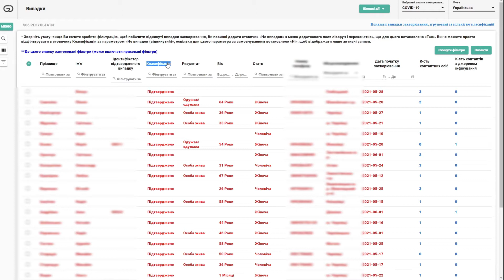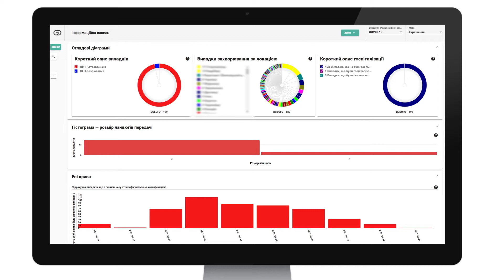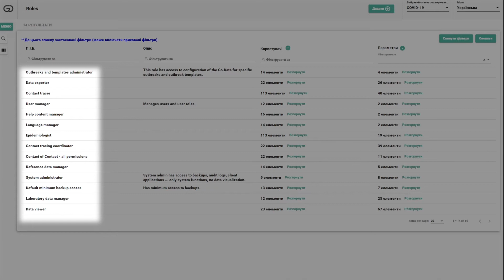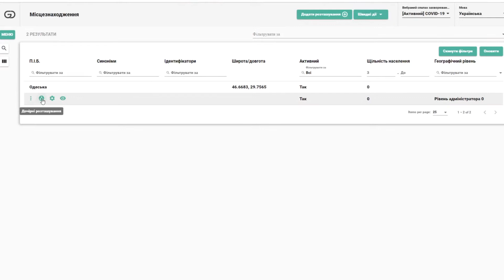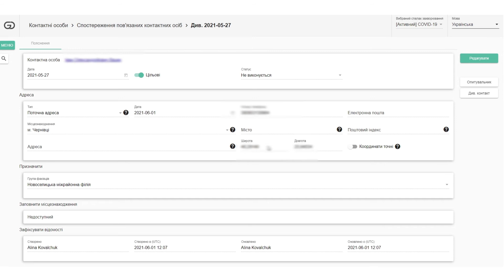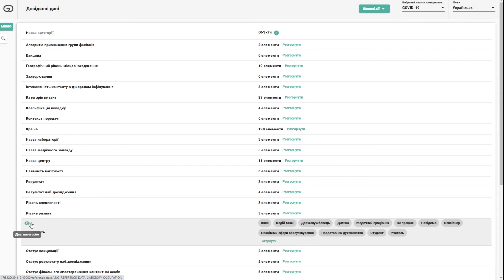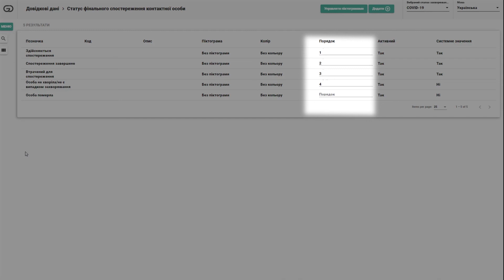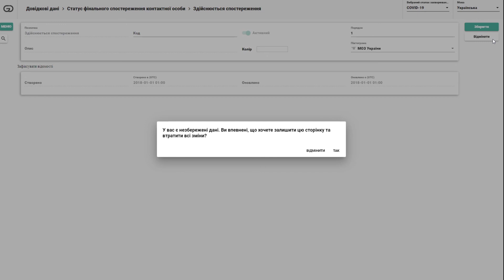2: Огляд платформи Go.Data та основних елементів інтерфейсу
Go.Data - це інструмент для збору польових даних, який фокусується на інформації про випадки (включаючи лабораторний компонент, госпіталізацію та інші змінні через форму розслідування випадків) та контактні дані (включаючи подальше спостереження за контактами). Цей курс висвітлює інформацію щодо призначення, переваг та використання Go.Data; курс складається з 7 модулів і надає огляд щодо основних функцій веб-платформи Go.Data та мобільного додатку.

Go.Data є сумісним проектом під координацією ВООЗ та реалізований в кооперації із партнерами GOARN. Інструмент Go.Data є доступним на глобальному рівні для співробітників ВООЗ, країн членів та партнерів для підтримки та сприяння розслідуванню спалахів із фокусом на зборі польових даних, спостереження за контактами та візуалізації ланцюгів передачі інфекції. Даний огляд надає вступну інформацію щодо інструменту Go.Data та основних властивостей та функцій програмного забезпечення Go.Data.

Навчальні цілі:
У кінці цього курсу учасники матимуть змогу:

сформувати знання щодо того, що представляє собою Go.Data та якими є його обмеження;
описати контекст використання Go.Data при розслідуванні спалаху;
описати тип даних із яким дозволяє працювати Go.Data та які дії можна виконувати із даними;
згадати IT інфраструктуру Go.Data та методи підтримки інструменту Go.Data